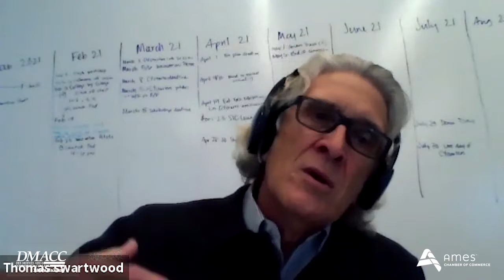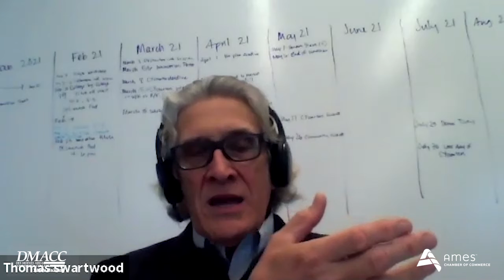Finance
Planning, services for financial and investment planning, banking, insurance, and business financial management.